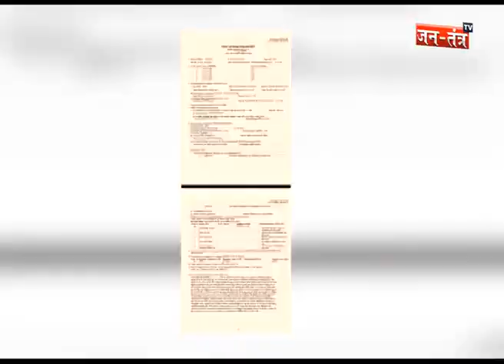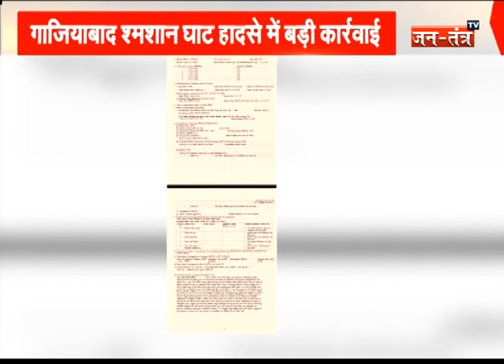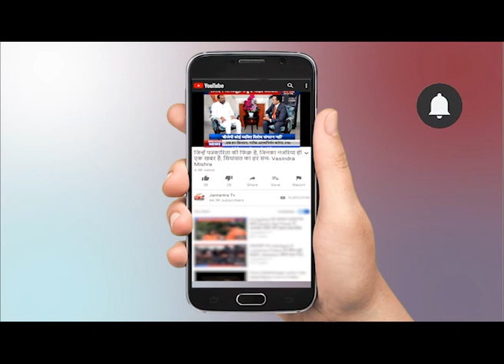Ghaziabad श्मशान घाट घाट हादसे में अब तक 25 लोगों की मौत, तीन आरोपी गिरफ्तार- ठेकेदार फरार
दिल्ली से सटे गाजियाबाद के मुरादनगर में श्मशान घाट में हुए हादसे में अब तक 25 लोगों की मौत हो चुकी है. घटना पर मुख्यमंत्री योगी आदित्यनाथ ने संज्ञान लेते हुए तत्काल राहत पहुंचाने और कार्रवाई के निर्देश दिए. ठेकेदार, नगरपालिका की कार्यपालन अधिकारी समेत कई लोगों के खिलाफ एफआईआर दर्ज हो चुकी है. इस मामले में ईओ, इंजीनियर और सुपरवाइजर को गिरफ्तार कर लिया गया है, जबकि ठेकेदार फरार है